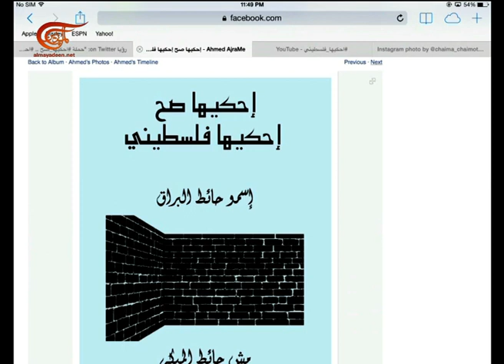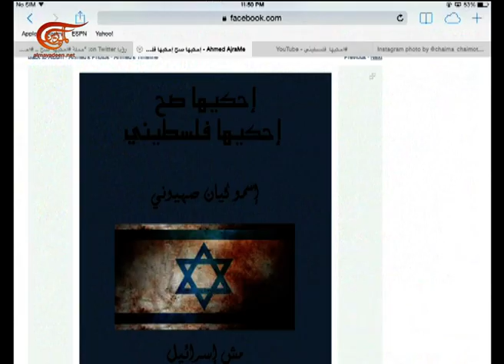خلف الجدار | 2015-07-24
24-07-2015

اسرائيل بين معركة للحفاظ على ميزانية جيشها وحرب على الاتفاق النووي، والفلسطينيون يواجهون قرارا اسرائيليا بهدم قرية سوسيا وتهجير أهلهاأمّا أونلاين فحملة احكيها صح احكيها بالفلسطيني تتفاعل بسرعة على مواقع التواصل.

خلف الجدار
هذا البرنامج هو نافذة تطلّ فيها "الميادين" على الداخل الإسرائيلي ويقدم قراءة في تعامل إسرائيل مع الفلسطنيين في الداخل ومع محيطها، ومواقفها من أبرز القضايا الدولية والإقليمية

تقديم: لانا مدوّر